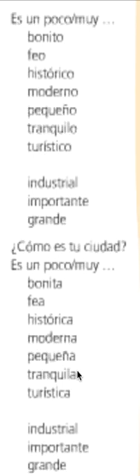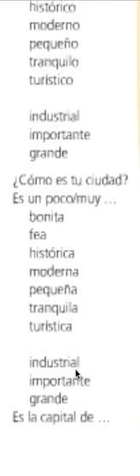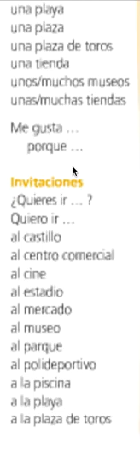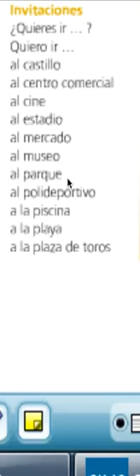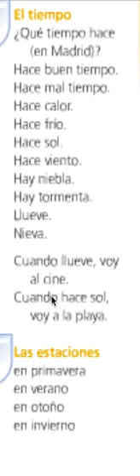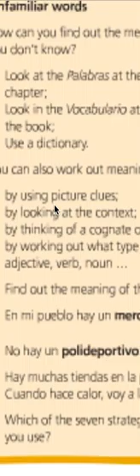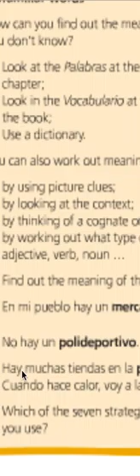Spanish - Mira 1.6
shops